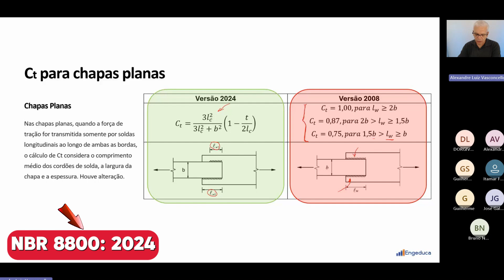🚀 Domine as Novas Diretrizes da ABNT NBR 8800: 2024! 🚀 P25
O dimensionamento de barras tracionadas teve alteração na NBR 8800: 2024 devido às alterações no cálculo do coeficiente Ct.
Se você busca uma capacitação que vá além da teoria, nosso curso é para você!
🚀 Domine as Novas Diretrizes da ABNT NBR 8800: 2024! 🚀
Você está pronto para atualizar seu conhecimento em projetos estruturais de aço? O curso ABNT NBR 8800: 2024 – Comentários e Exemplos de Aplicação é sua chance de se destacar, compreendendo todas as atualizações da nova norma!
Com 15 módulos, 112 vídeos, 71 textos e mais de 32 horas de aulas gravadas, o curso oferece uma análise aprofundada e repleta de exemplos práticos. Aprenda sobre cálculos avançados, como seções compostas, ligações parafusadas, placas de base e vigas mistas com lajes alveolares, tudo no seu ritmo, com acesso direto ao professor via WhatsApp.
Imagine dominar essas técnicas inovadoras e aplicá-las imediatamente aos seus projetos, com o apoio de um fórum exclusivo e um grupo de WhatsApp para tirar todas as suas dúvidas. Transforme suas habilidades e leve seu conhecimento para o próximo nível.
Não perca essa oportunidade! Matrículas abertas com início imediato. Garanta sua vaga agora e esteja pronto para impulsionar sua carreira no mercado!
Curso 100% online com certificado de conclusão validadaoo por QR Code.